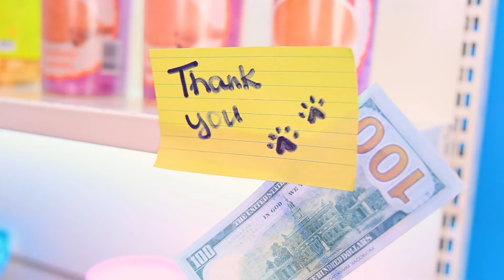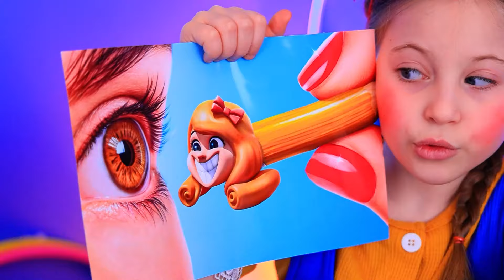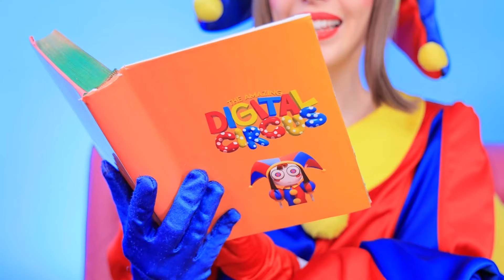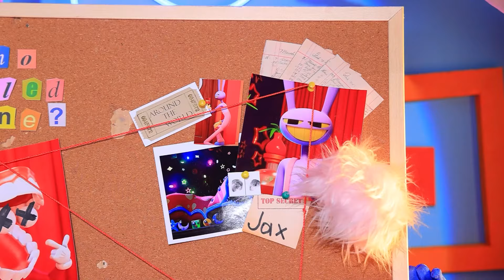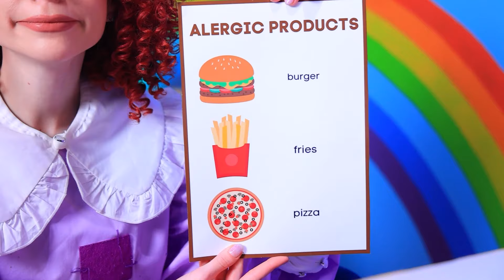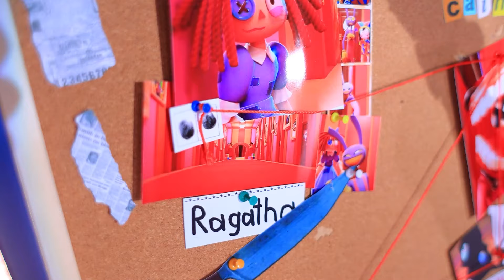We Build a Tiny House! CatNap vs Dogday vs Smiling Critters! One Colored Challenge!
In this fun-filled video, "We Build a Tiny House! CatNap vs Dogday vs Smiling Critters! One Colored Challenge!," watch as we construct tiny houses for our adorable pets. Join the CatNap, Dogday, and Smiling Critters teams as they compete in a one-colored challenge. Don't miss the creativity and playful competition!